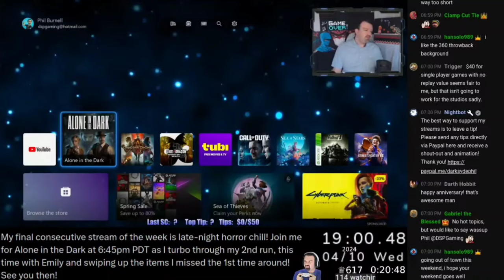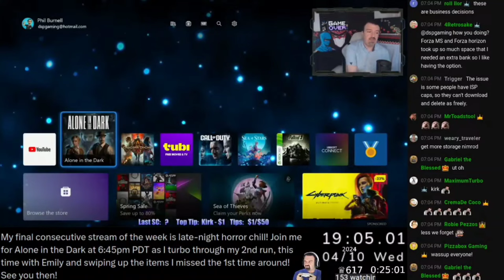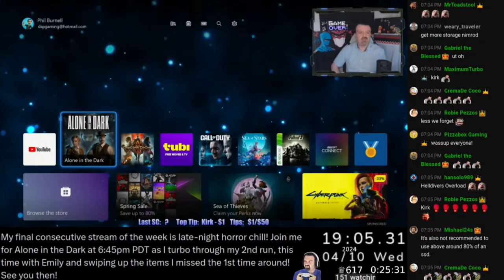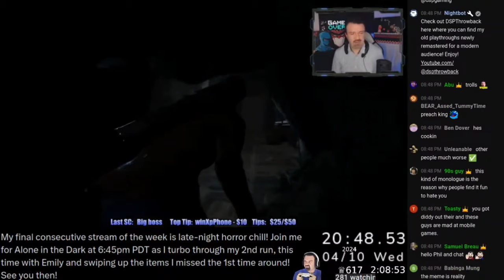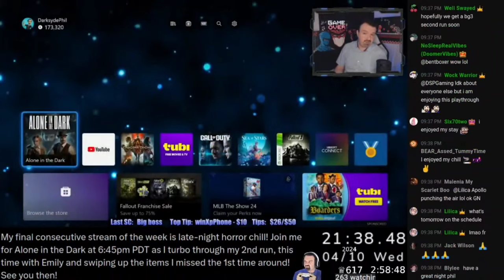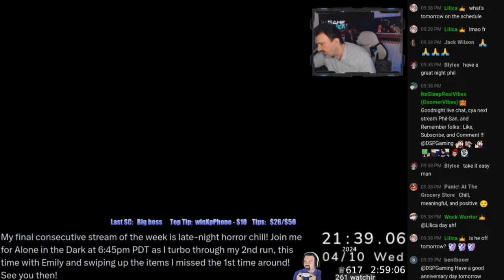DSP Alone In The Dark Disaster Stream. Did Phil Have a Gin Induced Confession? 🤣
Timestamp
0:00                               Gintro
0:28                              BEGinning

Raw video from @RawPhil Stream
Give him a sub